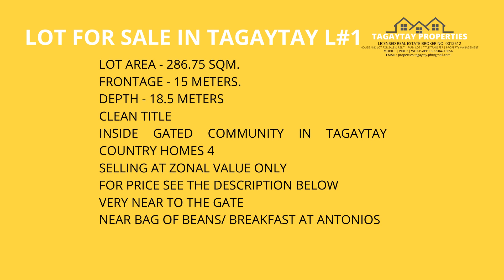SOLD!Lot for sale in Tagaytay country homes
(P2.1M) Lot for Sale inside Tagaytay Country Homes 4 subdivision, near Bag of Beans and Savemore.
Frontage - 15m
Clean Title
Tax and HOA dues updated
Very near to the gate
Direct buyer only